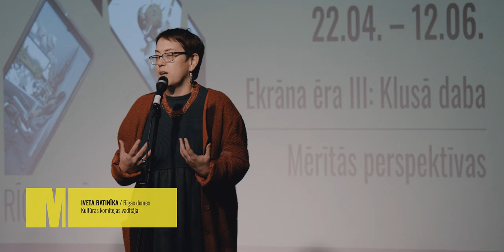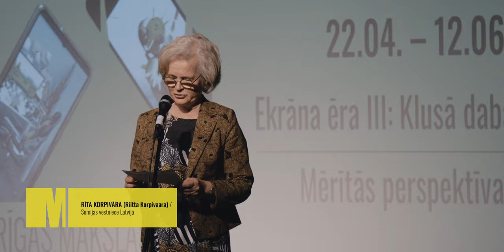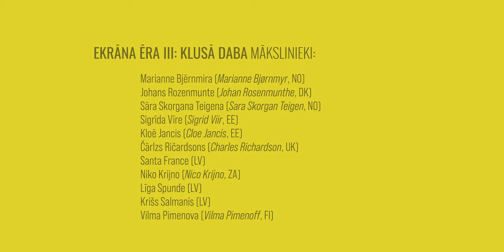Rīgas Fotogrāfijas biennāle 2022 / Riga Photography Biennial 2022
LV

Rīgas Fotogrāfijas biennāles 2022 centrālā izstāde “Ekrāna ēra III: Klusā daba” un mākslinieku grupas izstāde “Mērītās perspektīvas” izstāžu zālē "Rīgas mākslas telpa".

Izstāde  “Ekrāna ēra III: Klusā daba”:
Dalībnieki: Marianne Bjērnmira (Marianne Bjørnmyr, NO), Johans Rozenmunte (Johan Rosenmunthe, DK), Sāra Skorgana Teigena (Sara Skorgan Teigen, NO), Sigrīda Vīre (Sigrid Viir, EE) un Kloē Jancis (Cloe Jancis, EE), Čārlzs Ričardsons (Charles Richardson, UK), Santa France (LV), Niko Krijno (Nico Krijno, ZA), Līga Spunde (LV), Krišs Salmanis (LV), Vilma Pimenova (Vilma Pimenoff, FI)
Kuratores: Inga Brūvere (LV), Marīe Šēvolda (Marie Sjøvold, NO)

Izstāde “Mērītās perspektīvas”:
Dalībnieces: Katja Matera (Katja Mater, NL), Erīna O'Kīfa (Erin O'Keefe, US)
Kurators: Pauļus Petraitis (Paulius Petraitis, LT)

Rīgas Fotogrāfijas biennāle (RFB) ir starptautisks laikmetīgās mākslas notikums, kas fokusējas uz vizuālās kultūras analīzi un māksliniecisku reprezentāciju. Tās tematika aptver jautājumus no kultūras teorijas līdz aktuāliem sociālpolitiskiem procesiem Baltijas un Eiropas reģionā. Biennāle skatītājiem piedāvā aktuālākos starptautiskās mākslas piemērus izstāžu ekspozīcijās, kā arī iepazīstina ar nozīmīgu mākslas teorētiķu idejām simpoziju, diskusiju, publikāciju, izstāžu un performanču formātos.

Izstādes atbalsta: Valsts kultūrkapitāla fonds, Rīgas dome, Rīgas pašvaldības kultūras iestāžu apvienība, izstāžu zāle “Rīgas mākslas telpa”, Rietumu Bankas dibinātais labdarības fonds ‘’Nākotnes Atbalsta fonds’’, Ziemeļvalstu Ministru padomes birojs Latvijā, Norvēģijas Karalistes vēstniecība Rīgā, Igaunijas Republikas vēstniecība Rīgā, Somijas Republikas vēstniecība Rīgā, Polijas Republikas vēstniecība Rīgā, ‘’Poligrāfijas Apgāds’’, tipogrāfija, Hibnerstudio, “Rixwell Hotels”, ‘’Kokmuiža’’, Arterritory.com, Echo Gone Wrong, Punctum, BLOK un citi.

EN

Riga Photography Biennial 2022 Central Event - Exhibition ‘Screen Age III: Still Life’ and Exhibition ‘Measured Perspectives’ at the Exhibition hall ‘Riga Art Space’.

Exhibition ‘Screen Age III: Still Life’:
Participants: Marianne Bjørnmyr (NO), Johan Rosenmunthe (DK), Sara Skorgan Teigen (NO), Sigrid Viir (EE) and Cloe Jancis (EE), Charles Richardson (UK), Santa France (LV), Nico Krijno (ZA), Līga Spunde (LV), Krišs Salmanis (LV), Vilma Pimenoff (FI)
Curators: Inga Brūvere (LV), Marie Sjøvold (NO)

Exhibition ‘Measured Perspectives’:
Participants: Katja Mater (NL), Erin O'Keefe (US)
Curator: Paulius Petraitis (LT)

Supported by: State Culture Capital Foundation, Riga City Council, Association of Culture Institutions of Riga City Council, Exhibition hall ‘Riga Art Space’, ‘’Poligrāfijas Apgāds’’, Printing house “Adverts”, Rixwell Hotels, ‘’Kokmuiža’’, Arterritory.com, Echo Gone Wrong, Punctum, BLOK and others.